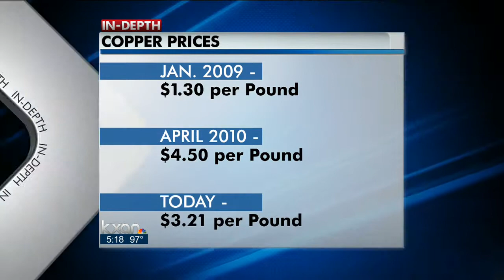Copper thefts pick up at area lakes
Travis County Sheriffs are searching for a second suspected wanted in a copper theft case that caused an estimated $100,000 in damage at a Lake Travis Marina. The case is a sign of a troubling trend that's costing more and more homeowners and businesses.